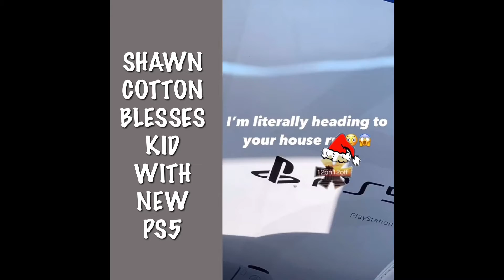SHAWN COTTON SURPRISES KID WITH NEW PS5